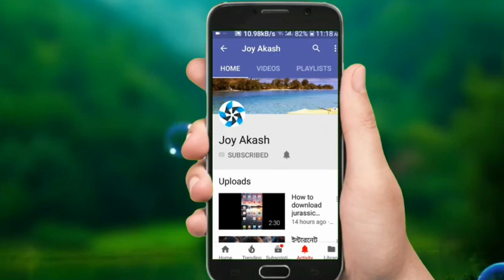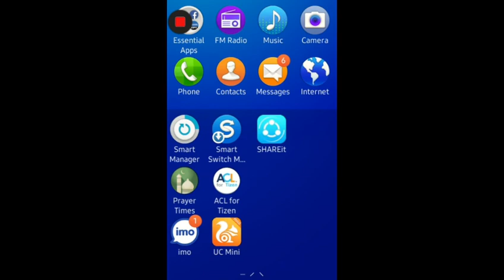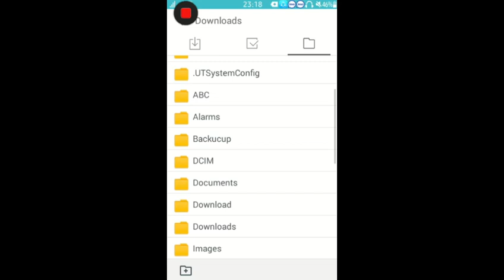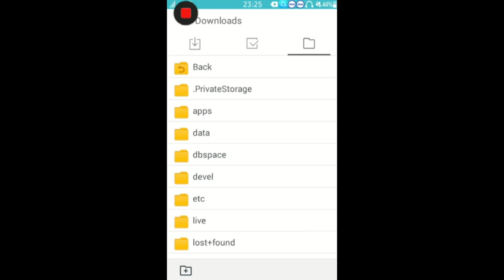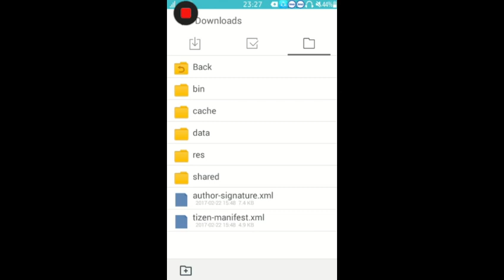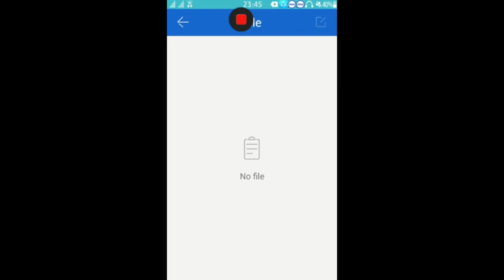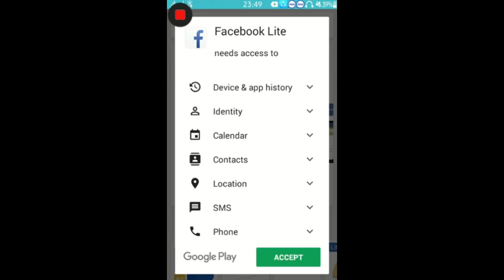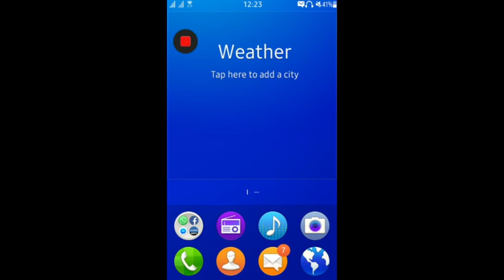Install Google Play Store in Tizen phone Samsung Z1, Z2, Z3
This video enables you how to install Google Play Store in Samsung Z1, Z2, Z3, (Z4) and install apps from unknown Sources in Tizen. This video enables you how to Install play store in samsung Z2,Z1,Z3. If you are not satisfied with available apps in Tizen Store and want more android apps to install in Tizen based samsung Z1,Z2,Z3. Then this video will help you to install Android apps from google play store. After applying this trick on Tizen z2, Z3, z1; you will be able to convert Tizen OS to Android. So, watch this easy video and enjoy play store in z2, z3, z1 and have fun. It will satisfy all of your query like Tizen Z2 play store, Tizen z2 play store download, samsung z2 tizen play store, install play store app. install play store on tzen, Tizen z2 unknown sources, tizen to android. tizen z3 unknown sources, tizen z3 Android apps, tizen z2 video calling app. samsung z1 tizen to android, Google play store samsung z2, Google play store Samsung z3. samsung z2 google play store download, Samsung z1 google play, play store in z2, z1, z3 or Z2 play store on tizen.